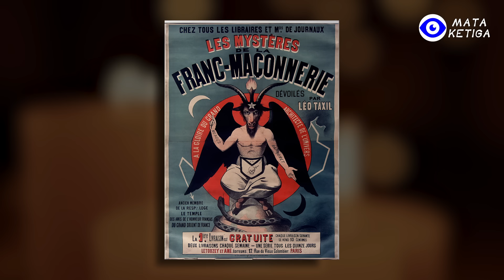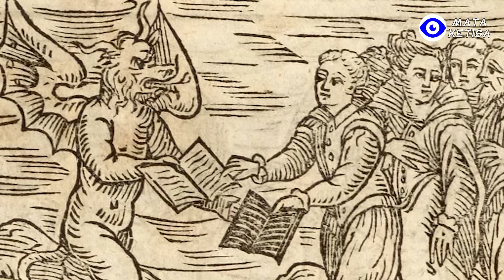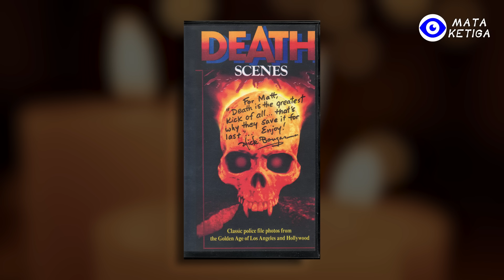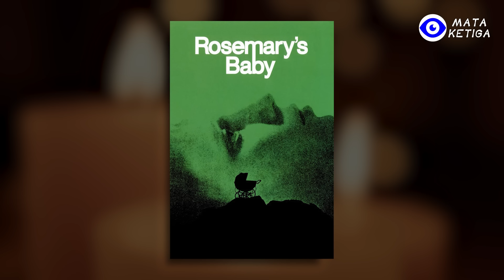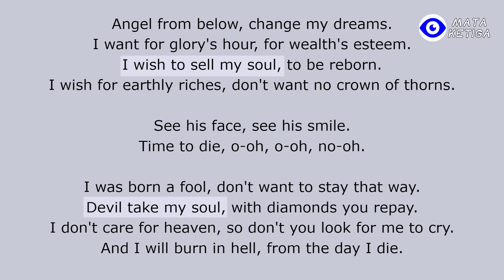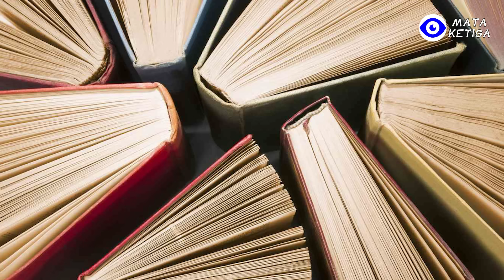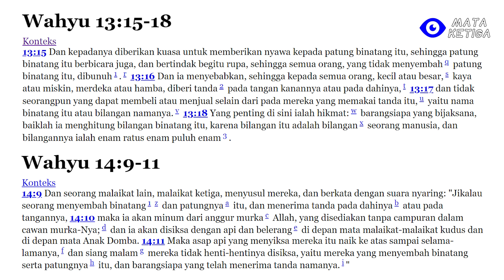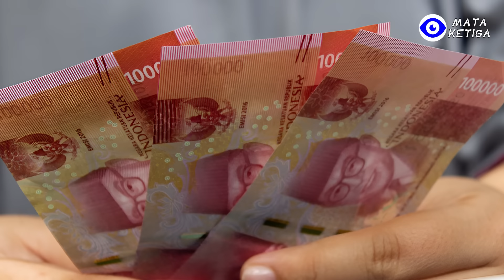Kaum Pemuja Setan yang Eksis di Dunia !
Sejak abad ke-19, berbagai kelompok agama kecil telah muncul yang mengidentifikasi sebagai setan atau menggunakan ikonografi setan. Kelompok Setan yang muncul setelah tahun 1960-an sangat beragam, tetapi dua tren yang utama adalah setanisme teistik dan setanisme ateistik. Para pemuja setan teistik memuliakan Setan sebagai dewa supernatural, dan memandangnya bukan sebagai yang mahakuasa melainkan sebagai seorang patriark. Sebaliknya, setan ateis menganggap Setan sebagai simbol sifat manusia tertentu.